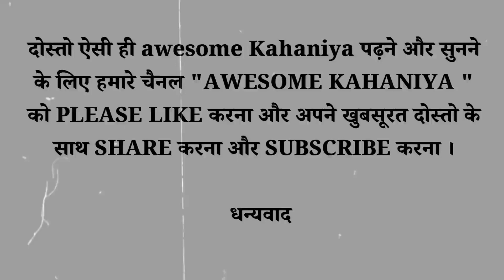बहू ने दिखाया अपना असली रूप 😱।HINDI KAHANI।MORAL STORY। MOTIVATION STORY। FAMILY KAHANIYA।VIRAL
Video editing:-
 KINEMASTER

THUBMNAIL PHOTO:-
 GOOGLE & PINTEREST

THUBMNAIL EDITING:-
PIXEILAB

NEW KAHANI।

हिन्दी लव स्टोरी/Hindi love story/inspiring ❤ love story ||Hindi Inspiration stories/By Spicy Love Sto
hot romantic love story pyar
tune kya kiya
Love story
Hindi kahaniya Motivational
Hindi kahaniya
MOTIVATION STORY।
LOVE STORY।
HINDI KAVITA।
HINDI KAHANIYAN।
BEST KAHANIYA।
AWESOME KAHANIYA।
GOOD KAHANIYA।
MOTIVATIONAL SPEECH।
MOTIVATIONAL QUOTES।
MOTIVATIONAL STATUS।